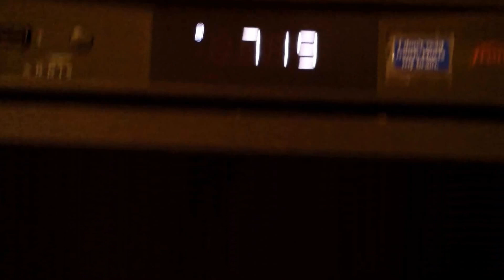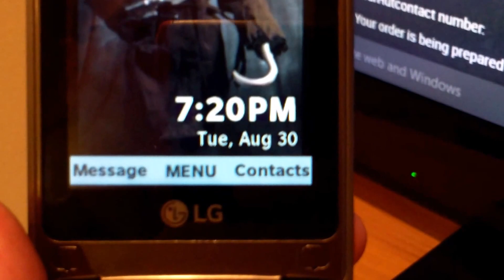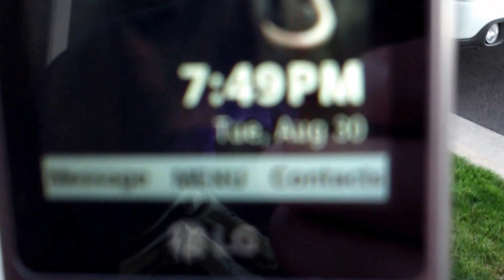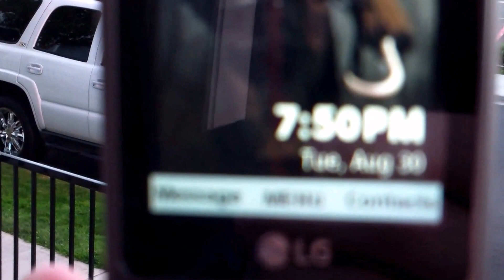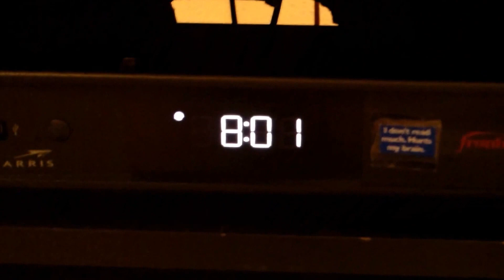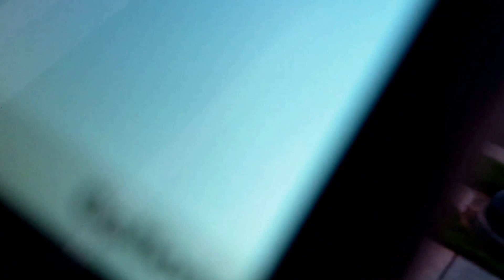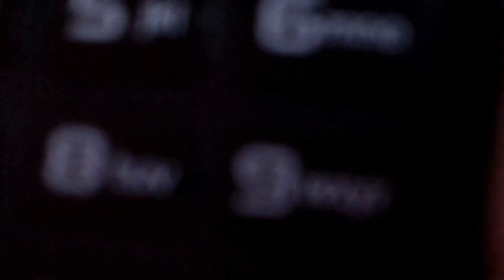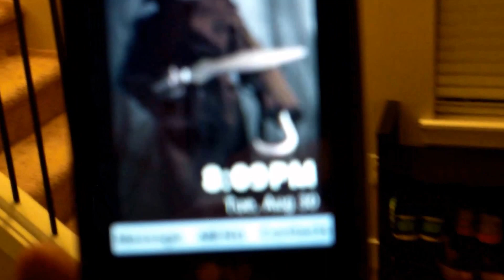How Reliable Is Pizza Hut Delivery?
I have ordered from Pizza Hut for quite some time.  Whenever I order delivery, they are CONSTANTLY late!  When I called to find out where my order was, they said it had left AFTER the time it was supposed to be DELIVERED!  I only use Pizza Hut on RARE occasions, anymore, because of this.

The pizza & pasta is still good.  The orders are accurate (except for the delivery times).  Over all, I hold no grudge with Pizza Hut.  I just order from them once or twice a year because of their delivery (or lack there of) service.